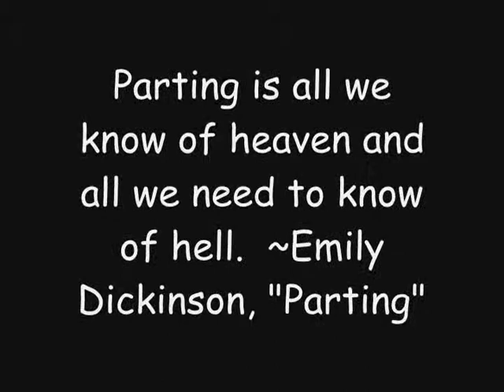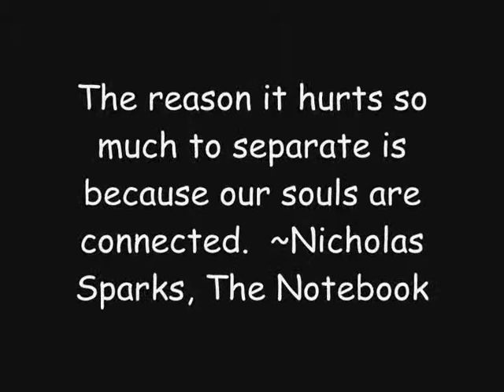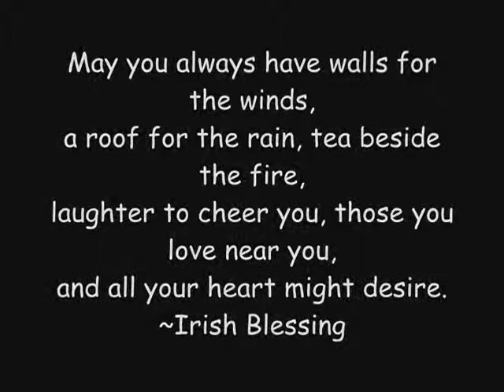CAYSMNHS- III-Emerald (You're My Bestfriend)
This is only a slideshow of our pictures since June 2011-March 2012.

Thank you for all the memories. :)